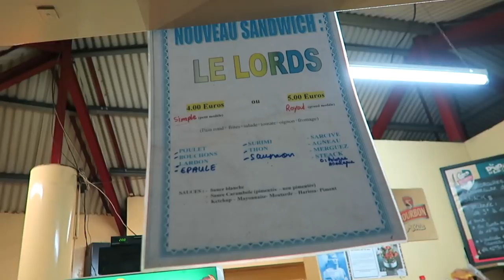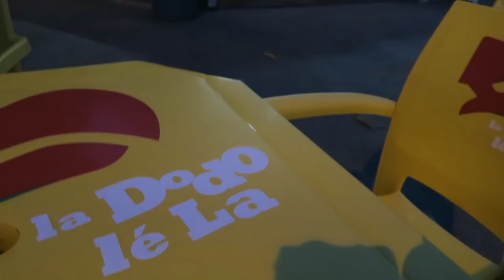Un ENORME SANDWICH à La Réunion : Le Lord - VLOG #350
Mon FOOD TOUR à La Réunion commence véritablement maintenant!
Je me rends à Saint Gilles les Bains, sur la côte ouest de l'île.

Je déguste d'abord les samoussas réputés et un macatia "Chez Loulou", 15-23 rue de la Poste

Puis, des sorbets réalisés à partir de fruits de La Réunion chez Marie B. , 13 rue de la Poste.

Et je teste l'un des sandwiches géants typiques de La Réunion : le LORD, au snack "Carambole", 145 rue du Général de Gaulle

Merci à Air Austral grâce à qui j'ai pu voyager à La Réunion.